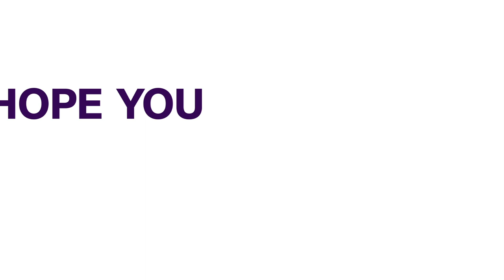Labour Party Leadership Crisis: State Chairmen Endorse Julius Abure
Following the recent suspension of the National Chairman of Labour Party, the Labour Party State Chairmen across the Country have pass a Vote of Confidence on the national chairman of the party, Barr. Julius Abure, reiterating their support to his leadership.